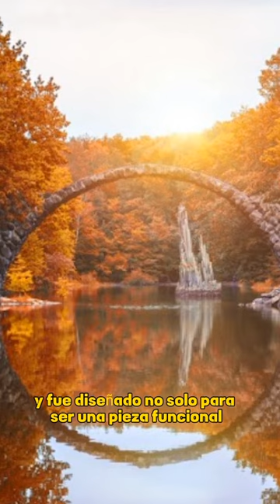El Puente del Diablo: la ilusión óptica que te dejará sin palabras